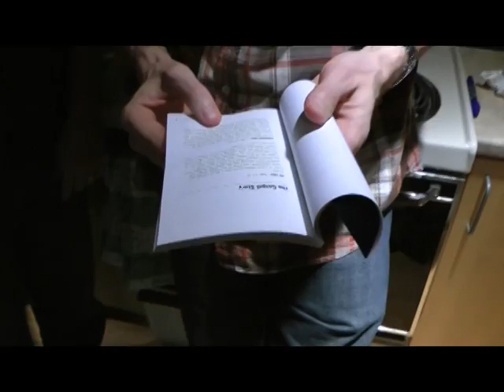GFC Newyears 2010 11 P 1